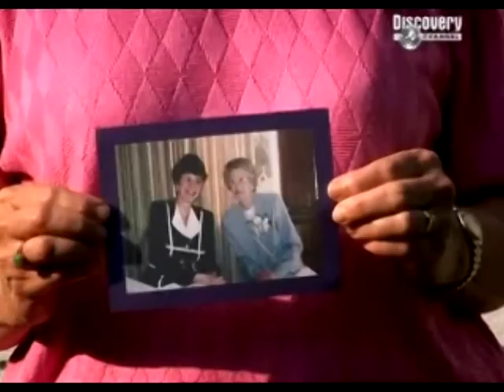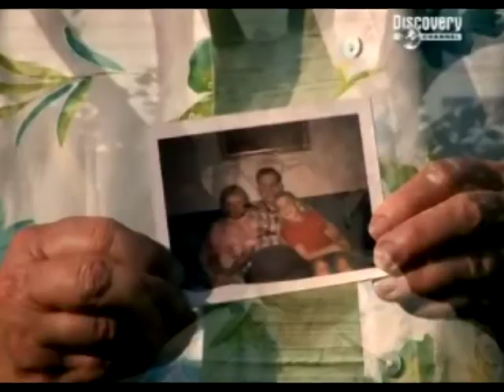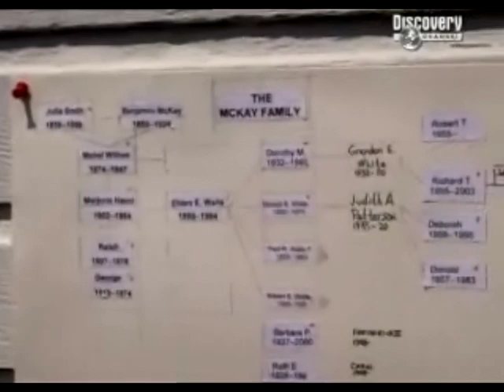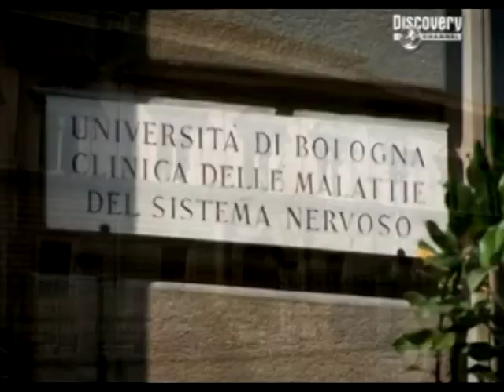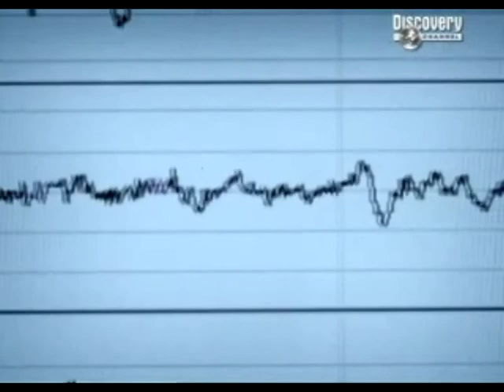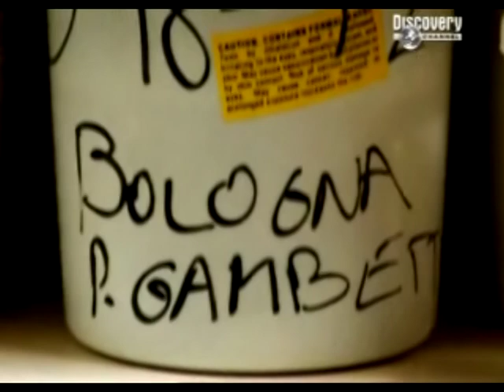My Shocking Story-Dying to Sleep-part 2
This Discovery documentary deals with a very rare and unusual prion disease called "Fatal Familial Insomnia" or FFI for short. FFI is a prion disease that targets the thalamus, of which of its many functions is the sleep regulator of the body. The prions form aggregates of amyloid plaques that destroy the neurons in this area.